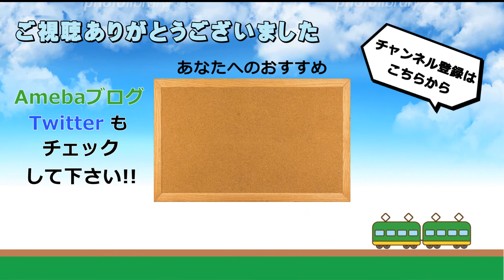【新エンディング披露】総視聴回数20万回を達成しました!!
2020年（令和2年）5月23日（土）、当チャンネルの総視聴回数（チャンネルの概要欄で確認できます）が20万回を突破しました。視聴者の皆さんをはじめ、支えて下さった全ての方々に心より感謝申し上げます。また、引き続きご愛顧賜りますよう何卒よろしくお願い致します。